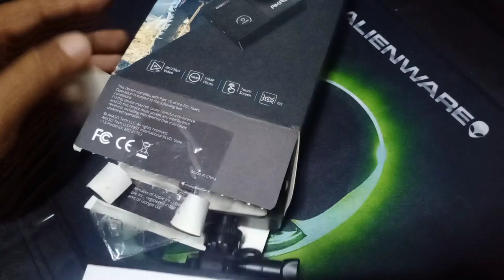Akaso ek7000 Pro Chin Mount Holder |Short Tutorial |How to Make Chin Mount Holder for Action Camera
AKASO EK7000 PRO
3RV MOTOVLOG
AEROX V1
HAPPY DREAM FULLFACE HELMET